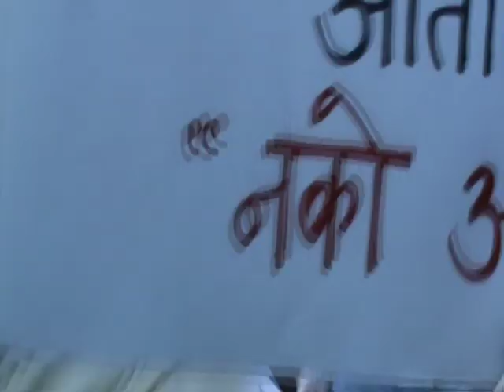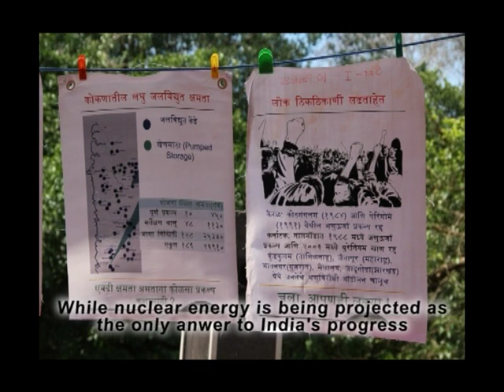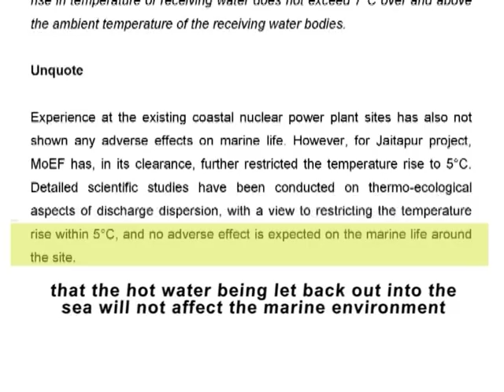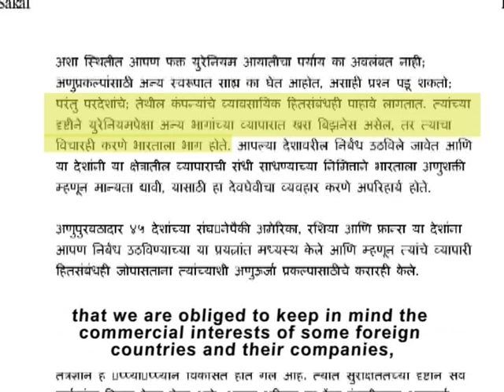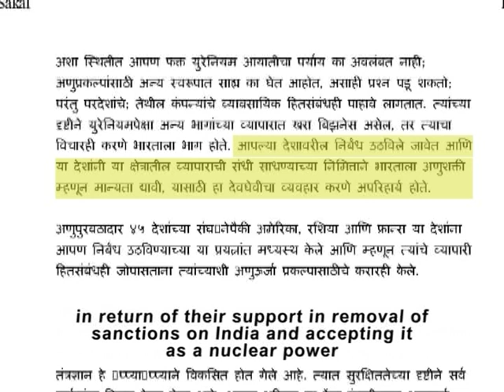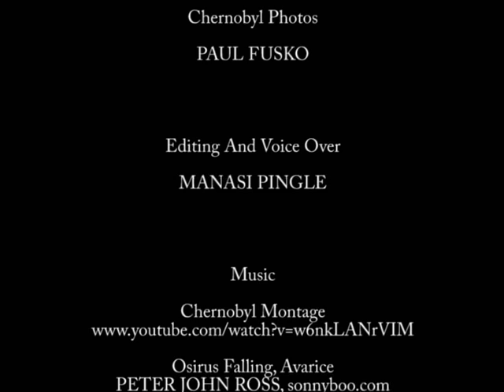kokan jaltasa.avi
A video-presentation highlighting people's voices from the ongoing struggle against the proposed Jaitapur Nuclear Power Plant in Konkan-Maharashtra. Made for a talk on Nuclear power organized by Sandharb, Indore.

Say no to nuclear power! Say yes to humanity!